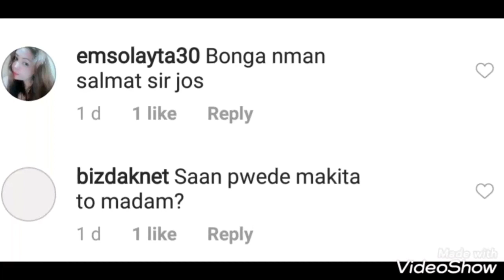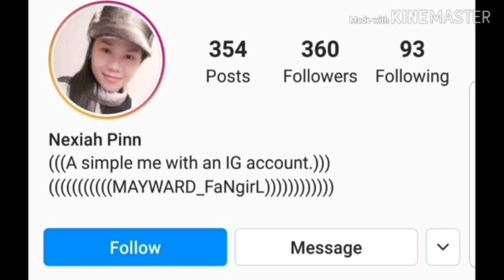ITO pala ang LUXURY HOUSE na TINIRHAN ni MAYMAY noon sa DUBAI, Video Update!